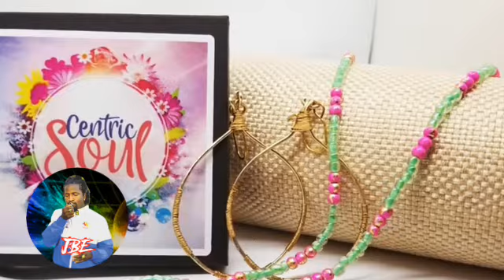Ivany Shot - Lesson Learned?